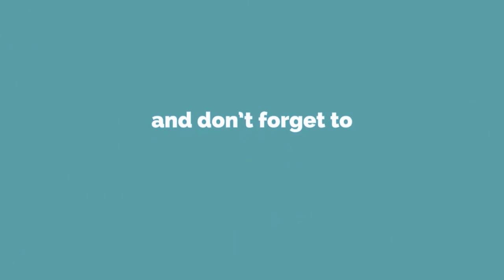7.6 Step Response pada Rangkaian RC (3 dari 3)